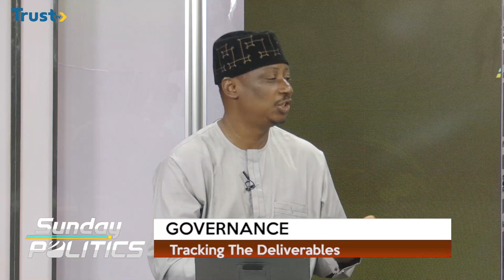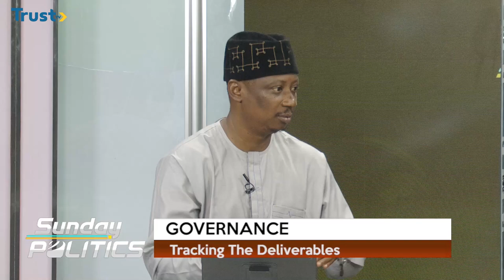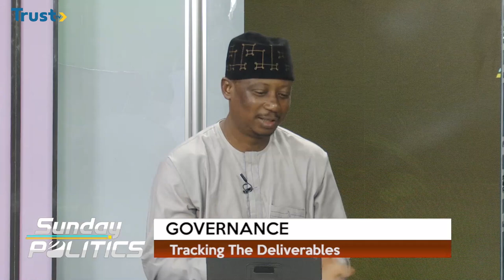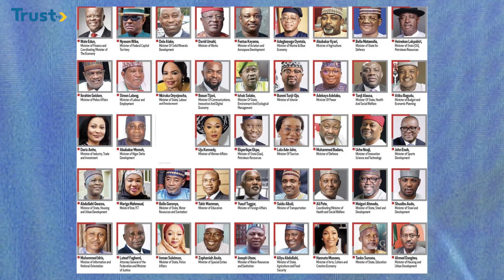With right Ministers, Nigeria will make progress, political analyst Musa advises govt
Political analyst, Abdulawahab Musa joins Trust TV's Shafiu Suleiman on the Sunday Politics show where he shares his insight on governance deliveries.